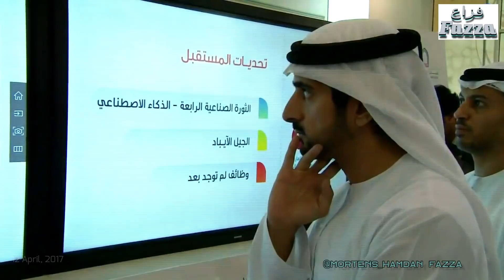Sheikh Hamdan ( فزاع Fazza ) attends HCT graduation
Crown Prince of Dubai and Chairman of Dubai Executive Council His Highness Sheikh Hamdan bin Mohammed bin Rashid Al Maktoum attended the graduation ceremony of the 26th batch of the Higher Collage of Technology (HTC).

Following the UAE National Anthem, HTC’s Chairman of the Board of Trustees Mohamad Omran Al Shamsi delivered a speech. Al Shamsi expressed HTC’s gratitude to President His Highness Sheikh Khalifa bin Zayed Al Nahyan, and Vice President and Prime Minister His Highness Sheikh Mohammed bin Rashid Al Maktoum for their unlimited support for education.

Al Shamsi congratulated the graduates and their families, wishing them all the success in their future endeavors and career.
On behave of the 26th batch, a graduate student delivered a speech thanking the leadership for their support.
His Highness Sheikh Hamdan bin Mohammed congratulated the sixty-seven graduates and awarded the graduation certificates to the distinguished. Sheikh Hamdan called the graduates to participate in achieving the country’s sustainable development and UAE Vision 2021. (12 April, 2017).